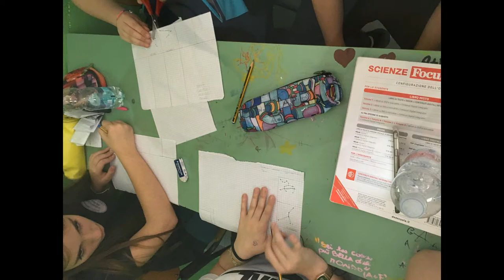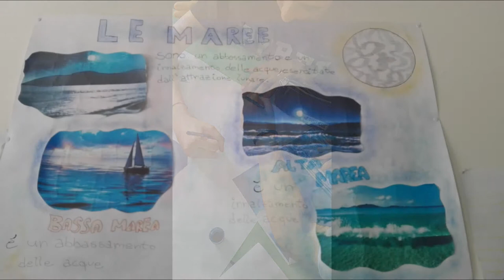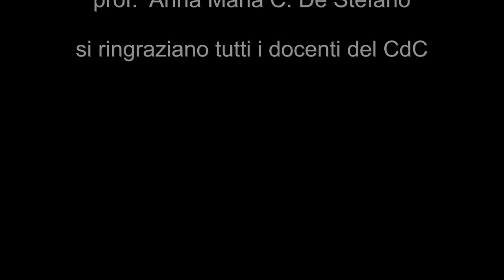"La Terra gira...ma io non cado" I.C. San Marzano s/S